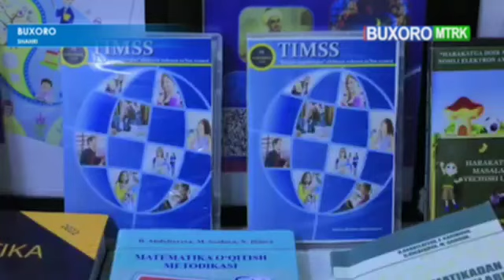“Xalqaro tadqiqotlarga tayyorgarlik ko‘rishda pedagogika oliy ta’lim muassasalarining roli”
Joriy yilning 9-dekabr kuni Ta’lim Inspeksiyasi huzuridagi Ta’lim sifatini baholash bo‘yicha xalqaro tadqiqotlarni amalga oshirish milliy markazi hamda Buxoro davlat pedagogika instituti bilan hamkorligida “Xalqaro tadqiqotlarga tayyorgarlik ko‘rishda pedagogika oliy ta’lim muassasalarining roli” mavzusida onlayn vebinar tashkil etildi.

Vebinarda Buxoro davlat pedagogika instituti direktori va professor-o'qituvchilari hamda  Ta'lim sifatini baholash bo'yicha xalqaro tadqiqotlarni amalga oshirish milliy markazi mutaxassislari ishtirok etdilar.

Mazkur vebinarda “O‘zbekistonning xalqaro tadqiqotlarda ishtirok etish holati va istiqboldagi rejalar”, “Timss dasturi o`quvchilarning tabiiy fanlar bo`yicha savodxonligini rivojlantirish omilidir”, “Xalqaro tadqiqotlarga tayyorgarlik ko‘rishda pedagogika oliy ta’lim muassasalarining roli” mavzulari bo‘yicha taqdimotlar qilindi.

Ta'lim sifatini baholash bo'yicha xalqaro tadqiqotlarni amalga oshirish milliy markazi kanaliga ulanish